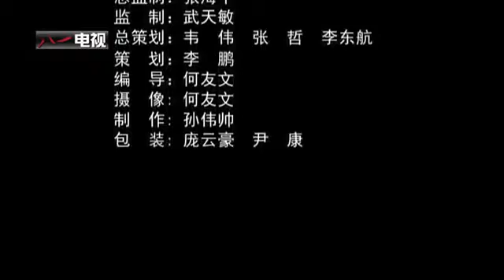How China's female honor guards drill for V-Day parade debut?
China's female honor guards will attend the military parade for the first time to commemorate the 70th anniversary of the end of WWII on Sept 3 in Beijing. A total .

China's female guards of honor will for the first time attend a military parade to commemorate the 70th anniversary of the end of World War II on Sept. 3 in Beijing .

China V-Day Military Parade 2015 (English Subtitles) 1080p HD :

Formations and delegations from 17 countries took part in the V-Day parade in Beijing, passing through Chang'an Avenue. Never before has China invited .